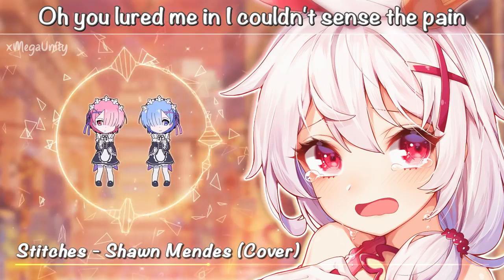Nightcore - Stitches | Lyrics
🎵 Music : Stitches - Shawn Mendes (Cover) | Madilyn Paige and Maddie Wilson

✘ SOCIAL MEDIA ✘
Genre